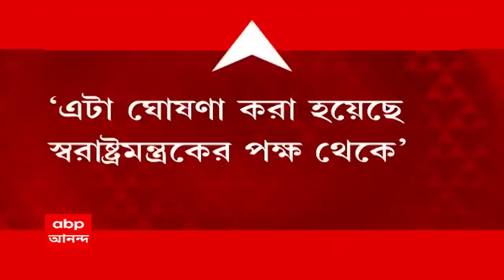BJP : মুখ্যমন্ত্রীর ভাষণ চলাকালীন হই-হট্টগোল বিজেপির, বিধানসভা থেকে ওয়াক আউট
বিধানসভায় মুখ্যমন্ত্রীর ভাষণ চলাকালীন হই-হট্টগোল বিজেপির। বিধানসভা থেকে ওয়াক আউট বিজেপির। বিধানসভা থেকে বাইরে বেরিয়ে মিছিল বিজেপি বিধায়কদের।